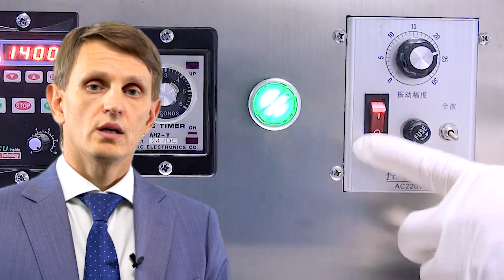Купить тэн для упаковочной машины, подобрать оборудование в каталоге Minipress.ru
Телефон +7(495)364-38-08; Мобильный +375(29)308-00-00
Россия, Москва

ЭТИКЕТИРУЮЩИЕ МАШИНЫ
МИКСЕРЫ И СМЕСИТЕЛИ ПОРОШКОВ
ТАБЛЕТОЧНЫЕ ПРЕССА
БЛИСТЕРНЫЕ МАШИНЫ
ЛАБОРАТОРНЫЕ АНАЛИЗАТОРЫ
ЦЕЛЛОФАНАТОРЫ
ГРАНУЛЯТОРЫ ПОРОШКОВ
СЧЕТЧИКИ ТАБЛЕТОК И КАПСУЛ
КАПСУЛОНАПОЛНЯЮЩИЕ МАШИНЫ
УПАКОВЩИКИ ПОРОШКОВ
ТУБОНАПОЛНЯЮЩИЕ МАШИНЫ
КАРТОНАЖНЫЕ МАШИНЫ